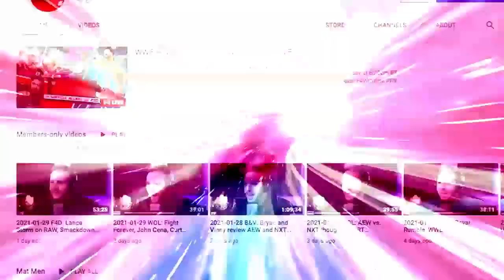This week's Raw had a match that ended via spooky: Wrestling Observer Live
Mike and Bryan discuss everything that went on this week on Raw, including Damian Priest vs. AJ Styles, Ezekiel, a challenge to unify the Raw and SmackDown Tag Team titles, and more. [April 12, 2022]